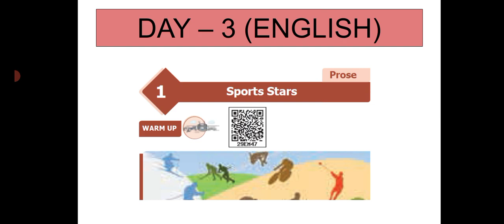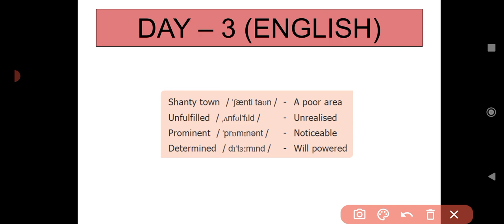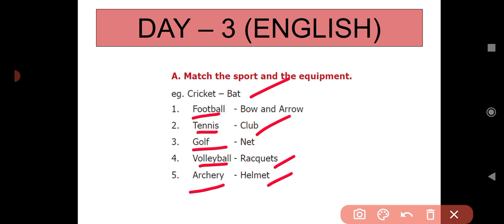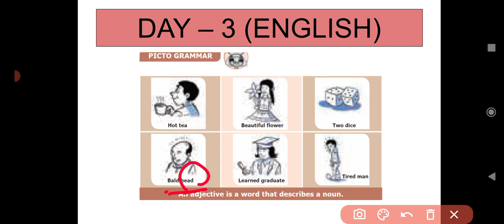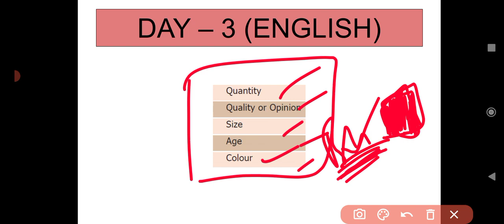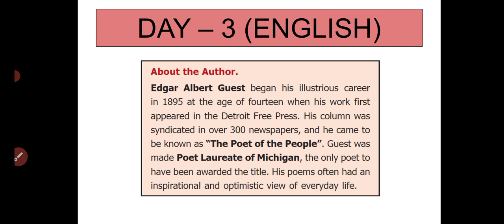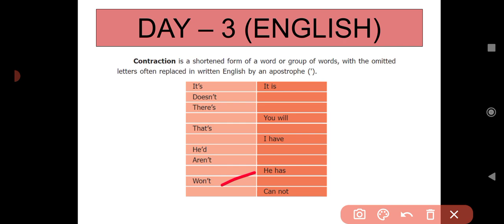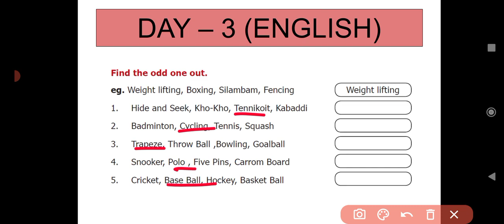DAY 3/ TNTET PAPER 1 & 2/ENGLISH/CLASS 6/IMPORTANT POINT/GRAMMAR/STUDY MATERIAL/ONLINE CLASS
DAY 3/ TNTET EXAM PAPER 1 AND 2/ENGLISH/CLASS 6/IMPORTANT POINT/GRAMMAR/STUDY MATERIAL/ONLINE CLASS
@Rajagiri academy

sports star
adjective
grammar
rhyming words
rhyming schemes
contraction
team work
think to win
glossary meaning in tamil
odd one our